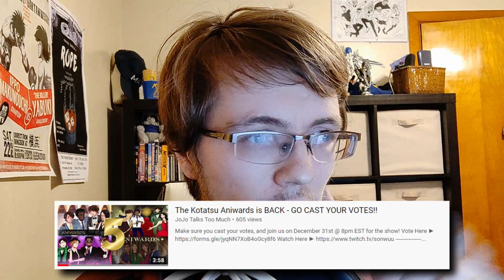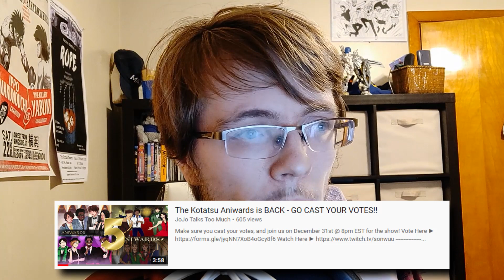AniTube Digest 12/14 - 12/21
Talking about the Best and Not so Best of Anime YouTube this week!

00:00 Intro
00:30 Studio Taka
06:23 JoJo Talks Too Much
08:11 Mother's Basement
09:44 AnimeNewsNetwork
12:27 Beyond Ghibli
14:20 Leepsilon
16:32 Akidearest
18:30 Pause and Select
20:35 VLADLOVE OFFICIAL
22:28 DaThings
23:59 Mega64

General Guidelines:
-Video should be about anime or anime adjacent subject (OR the creator typically talks about anime)
-Only one video per channel/creator
-Selected based on what I was interested in watching as well talk about
-Must watch the whole video

If I'm incendiary let me know so I may apologize. Don't take any of this personally, I try to be nice.